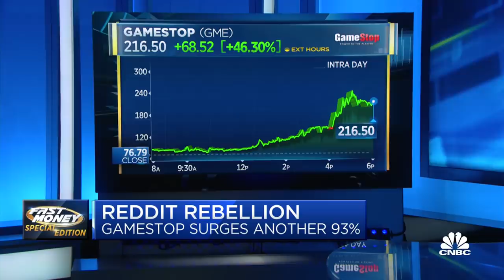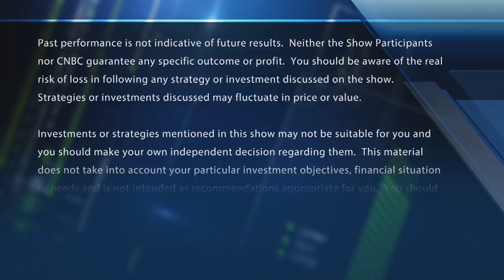Former SEC lawyer on Reddit revolution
Former SEC lawyer Jacob Frenkel weighs in on the Reddit revolution. With CNBC's Melissa Lee and the Fast Money traders, Tim Seymour, Guy Adami and Dan Nathan.

Wall Street has been watching GameStop in awe as a band of Reddit-obsessed retail investors managed to push the stock up 1,500% in two weeks, squeezing out short-selling hedge funds.

A wave of at-home traders found each other on the red-hot “wallstreetbets” Reddit chat room, whose members have ballooned to over three million. By motivating each other to keep piling into shares and call options, they coordinated a monstrous short squeeze in the brick-and-mortar video game retailer.

“Retail investors with the help of technology acting as a union in attacking is a new phenomenon,” said Jim Paulsen, chief investment strategist at the Leuthold Group.

“You combine the power of technology, which allows you through Reddit postings to magnify your individual impact, with some use of leverage and very targeted bets, they can have a significant influence, particularly on areas of vulnerability because of the short positions,” Paulsen said.

Many enthusiastic Reddit users have been posting screenshots of their brokerage accounts, some of which touting astronomical returns north of 1,000% in a handful of days. These passionate investors often call out short sellers in the chat room in colorful language and unpleasant internet memes.

“This is gaining cult-like status,” said Quincy Krosby, chief investment strategist at Prudential Financial. “It is a pack of traders and the pack is gaining momentum. The retail crowd is not just taking over the shorts and it’s taking over the headlines.”

The intense speculative behavior among retail investors is unnerving many on Wall Street as mounting losses by hedge funds could spill over to other areas of the market. Some also believe this buying frenzy could be an ominous sign for a market at record highs.

“It could potentially destabilize the overall market and the confidence in the market. Those who have not joined will be compelled to join,” Krosby added.

These amateur investors have started targeting other heavily shorted names including AMC Entertainment and Bed Bath & Beyond, leaving Wall Street analysts’ targets in the dust.

How does short-selling work?

A short seller borrows shares of a stock and sells these borrowed shares to buyers willing to pay the market price. As the stock price falls, the trader would buy it back for less money, pocketing the difference.

However, when the stock jumps sharply higher, it forces short sellers to buy back shares in order to limit their losses. The short covering tends to fuel the stock’s rally further.

The rally in GameStop was initially triggered on Jan. 11, when news broke that activist investor and Chewy co-founder and former CEO Ryan Cohen is joining GameStop’s board. The stock jumped on the announcement on hopes Cohen would drive a change in strategy.

GameStop continued to rocket higher as retail traders showed no signs of letting up. Amid the massive squeezes, Melvin Capital closed out its short position in GameStop on Tuesday afternoon after taking a huge loss, the hedge fund’s manager told CNBC’s Andrew Ross Sorkin. Short seller Andrew Left of Citron Research said Wednesday he has covered the majority of his short position in GameStop at a loss.

GameStop was the single most traded name in the U.S. stock market on Tuesday, topping even megacap companies like Tesla and Apple, according to Deutsche Bank.